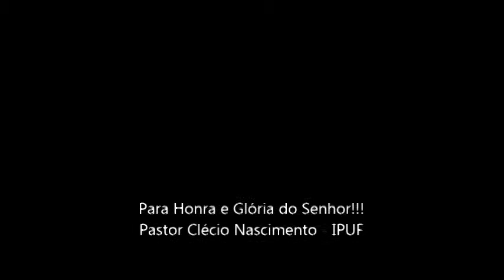Vigília Quebra Tudo Deus - Pr Clecio Nascimento - Parte 2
Vigília Quebra tudo Deus - Realizada na Cidade Estrutural - DF
Agradeço a todos que compareceram e deram lugar para que o Espírito Santo pudesse operar.
Que Deus possa abençoar grandemente a todos que assistirem e testificarem o poder de Deus nesse video.

Pr. Clécio Nascimento.